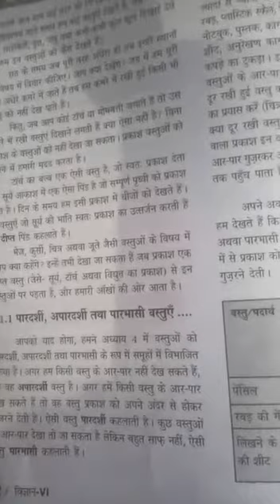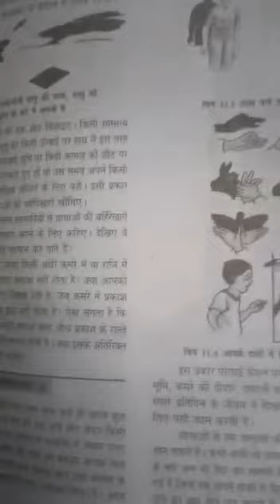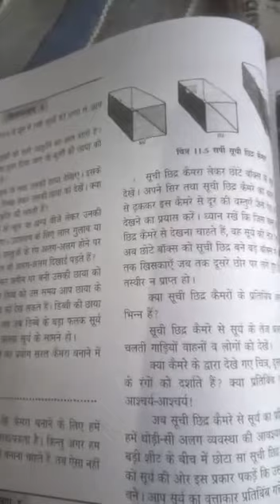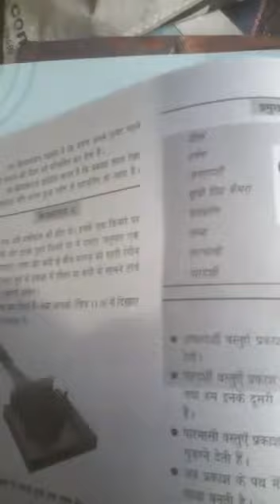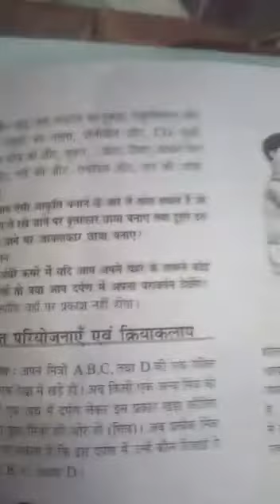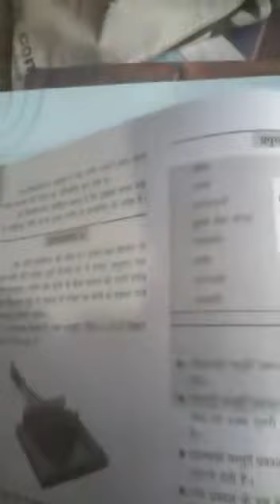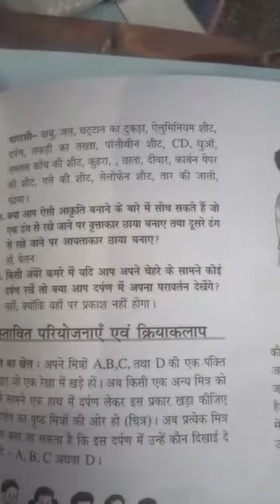6th science Hindi medium lesson 11